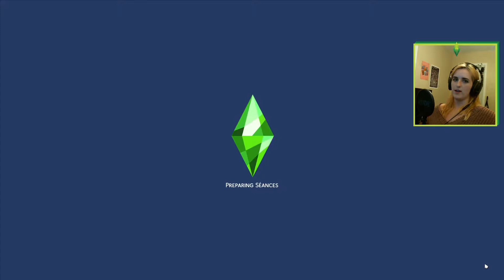I Made a Custom Bar and Threw a Raging Party for the Sims' 21st Birthday!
In February, the Sims had its 21st anniversary! Since they are now of legal partying age, I decided to throw a keg party in The Sims 4 to celebrate. I also made a custom juice bar!
The bar has 3 swatches and is base-game compatible :)

I stream on twitch Thursdays at 8 pm EST

Etsy (I make art too!)